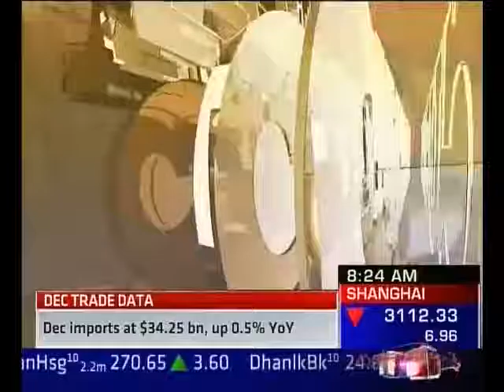Mukesh Butani, Partner, BMR Legal compliments the show ‘AmicusCuriae’ on completing 100 episodes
Mukesh Butani, Managing Partner, BMR Legal shares his view on the show ‘AmicusCuriae’ on its completion of 100 episodes.